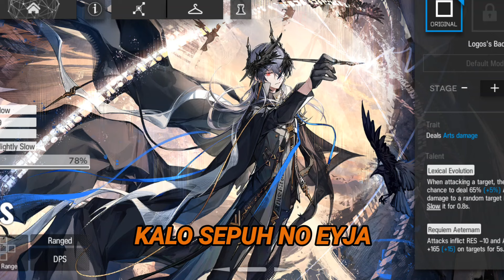Adu dukun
Jika berkenan silahkan

~Follow jg Instagramku,karna disana aku akan sering mengupload reels